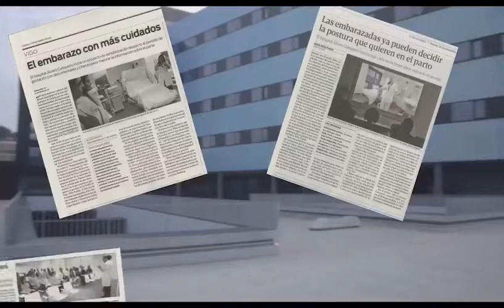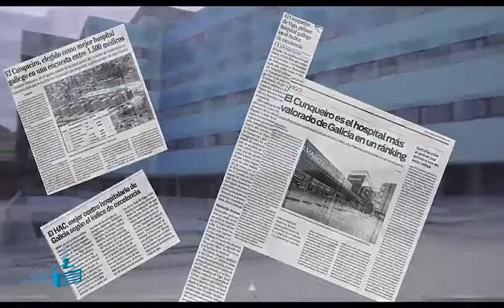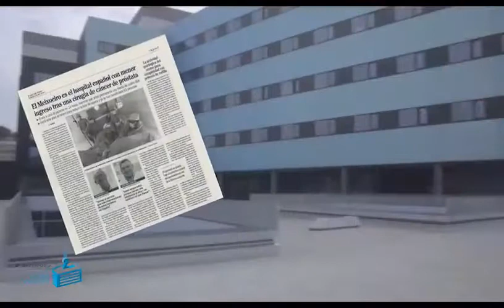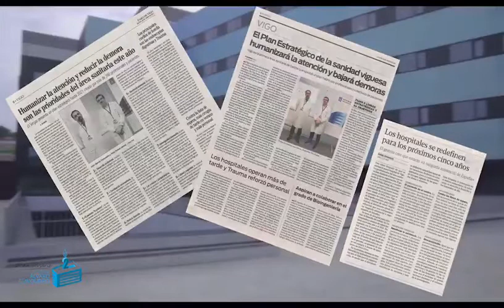Segundo aniversario del Cunqueiro